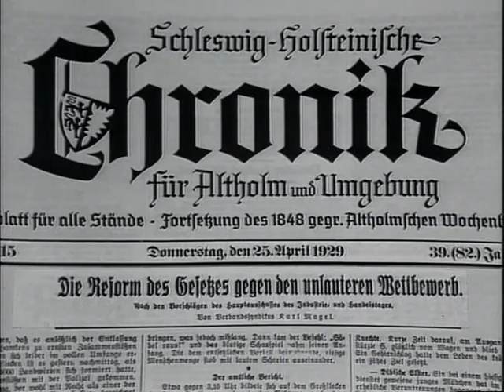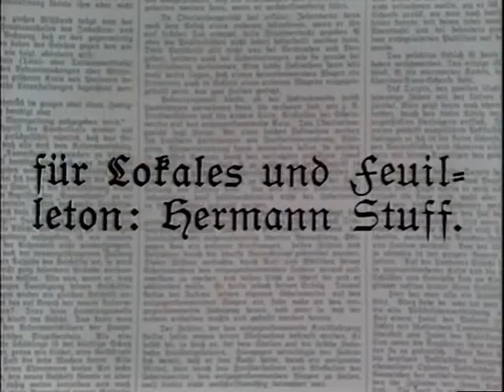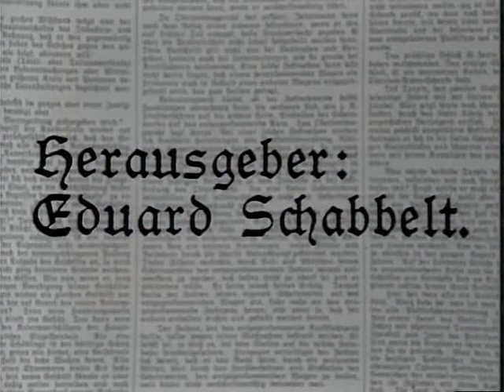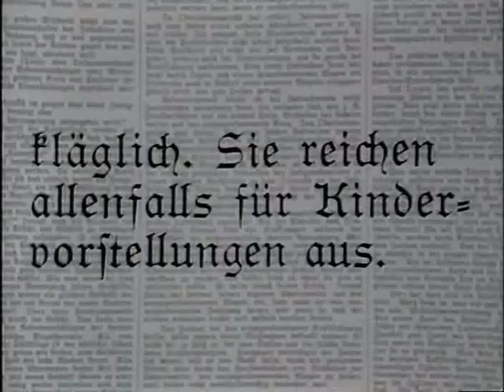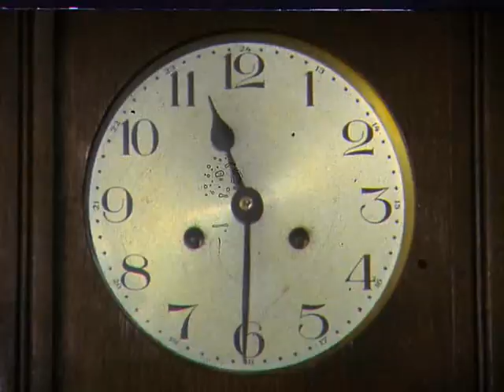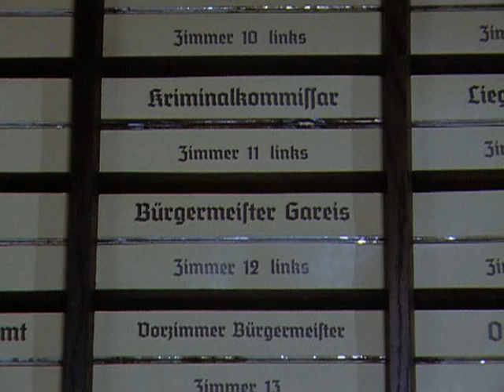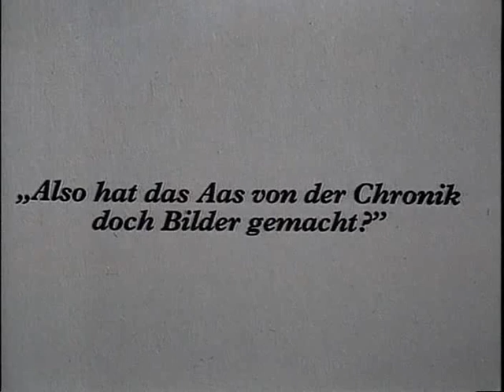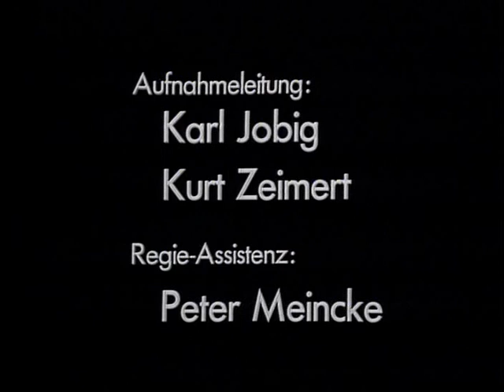Bauern, Bonzen und Bomben - Teil1 Die Bauern (23.04.1973)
Bauern, Bonzen und Bomben ist ein fünfteiliger deutscher Fernsehfilm aus dem Jahr 1973. Er ist die Verfilmung des gleichnamigen Romans von Hans Fallada aus dem Jahr 1931. Das Buch handelt von den historischen Ereignissen um die schleswig-holsteinische Landvolkbewegung und deren Boykott der Stadt Neumünster. Während Fallada die Handlung in die fiktive pommersche Stadt Altholm verlegt hat, spielt der Film – den tatsächlichen historischen Ereignissen entsprechend – in Schleswig-Holstein. Drehorte waren unter anderem Hamburg, Rendsburg, Lüneburg, Eckernförde, Barlt, Schleswig und Neumünster. Egon Monk erhielt 1973 für die Regie und die Gesamtleistung den Fernsehfilmpreis der Deutschen Akademie der Darstellenden Künste.

Inhalt:
Die Finanzbeamten Thiel und Kalübbe versuchen, zwei Ochsen zu pfänden, werden aber von protestierenden Bauern unter Führung des Gemeindevorsitzenden Reimers dabei behindert. Vor Ort ist auch der Hilfsredakteur Tredup, der Fotos des Zwischenfalls anfertigt. Abends wird er von seinem Vorgesetzten, dem Lokalredakteur Stuff in Begleitung des zwielichtigen Veteranen Henning besucht. Henning gibt sich als Mitarbeiter einer Berliner Illustrierten aus und beide bieten Tredup viel Geld für die Bilder, der jedoch behauptet, keine verwertbaren Fotos gemacht zu haben. Am nächsten Tag bietet Tredup die Fotografien dem Altholmer Bürgermeister Gareis an, der sich jedoch als nicht zuständig erklärt und den Hilfsredakteur vom Polizeiinspektor Frerksen nach Schleswig zum Regierungspräsidium bringen lässt. In dem Moment, als beide das Amt betreten, gibt Henning telefonisch eine Bombendrohung ab, und das Gebäude wird geräumt. Tredup lässt sich vom letzten verbliebenen Beamten, dem Assessor Mayer, tausend Mark auszahlen und übergibt die Fotos.

Den Großteil des Geldes vergräbt er nachts in der Feldmark. Dabei wird er vom Landwirt Banz beobachtet, der die Lage des Versteckes auch seiner Frau mitteilt. Inzwischen versucht Henning, der den Hintermännern der sich radikalisierenden Landvolkbewegung angehört, den Aufstand der Bauern in gewalttätige Bahnen zu lenken. Er bringt Sprengkapseln und Sprengstoff in seinen Besitz, versteckt das Material auf Banz' Hof und verübt einen Anschlag auf das Regierungspräsidium in Schleswig. Für den Demonstrationszug der Bauern, der zur Haftentlassung des Gemeindevorsitzenden Reimers zusammenkommt, bastelt er eine Fahne, die er selbst dem Zug voranträgt. Am Tag der Demonstration nimmt Gareis, der sich mit dem Bauernführer Benthien im Einvernehmen weiß, Urlaub, während Frerksen von Mayer unter Druck gesetzt wird, da die Regierung einen Aufruhr befürchtet. Überfordert durch die widersprüchlichen Anweisungen entschließt sich Frerksen, den Demonstrationszug aufhalten zu lassen und versucht, Henning die Fahne abnehmen zu lassen. In der Auseinandersetzung zwischen Frerksens Männern und den Bauern kommt es auf Seiten der Demonstranten zu mehreren Verletzten, dazu gehören Henning und Banz.

Tredup, der von seiner Frau konkret auf die Einnahmen im Zusammenhang mit den Fotografien angesprochen wird, enthält ihr das Geld vor und behauptet, davon nichts zu wissen. Auch in der Redaktion wird er von örtlichen Honoratioren darauf angesprochen und wegen der Denunziation bedroht. Unterdessen wechselt die Zeitung ihren Besitzer und der neue Herausgeber Gebhardt weist den national eingestellten Stuff an, nichts zu schreiben, was sozialdemokratische Leser verärgern könnte. Als dieser Tredup die Neuigkeiten mittelt, bittet dieser Stuff, sich für ihn einzusetzen. Im Gegenzug erläutert Tredup eine Idee, wie doch nationale Gedanken in der Zeitung untergebracht werden können. Beide verfassen einen Text, den sie als eingesandte Lesermeinung ausgeben und der einen möglichen Boykott der Bauern gegenüber der Stadt Altholm thematisiert.

Besetzung:
    Arno Assmann: Lokalredakteur Stuff
    Siegfried Wischnewski: Bürgermeister Gareis
    Eberhard Fechner: Polizeioberinspektor Frerksen
    Henry Kielmann: Gemeindevorsteher/Landvolkführer Reimers
    Hans Häckermann: Finanzrat Andersson
    Ernst von Klipstein: Graf Bandekow
    Otto Kurth: Dr. Lienau
    Hartmut Reck: Landvolk-Redakteur Padberg
    Henning Schlüter: Landwirtschaftsrat Feinbube
    Edgar Bessen: Landvolkführer Rohwer
    Malte Petzel: Landvolkführer Rehder
    Reinhart Firchow: Fahnenträger Georg Henning
    Max Grothusen: Benthien
    Heinz Lieven: Banz
    Horst Bergmann: Kriminalkommissar Tunk
    Andrea Grosske: Frau Banz
    Hannelore Hoger: Elise, Tredups Frau
    H. M. Crayon: Herausgeber Eduard Schabbelt
    Carola Erdin: Frau Schabbelt
    Wolfgang Kieling: Herausgeber Gebhardt